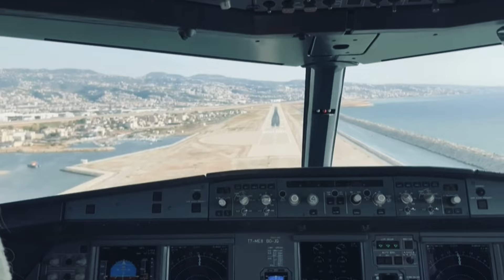One minute with Captain Rola Hoteit